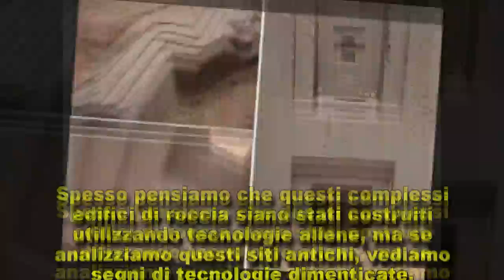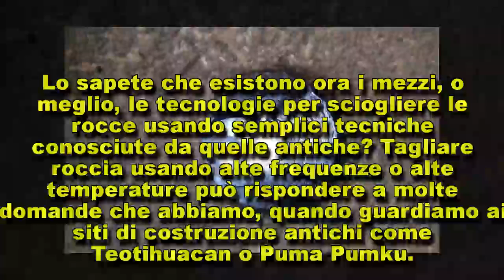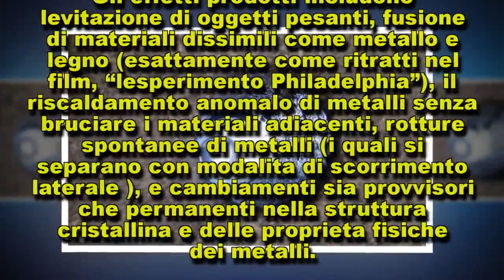ANCIENT ALIEN TECHNOLOGY : Antiche Civiltà usavano gli Ultrasuoni per fondere le rocce!!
In molti antichi siti megalitici, vediamo la prova che le antiche civiltà sapevano come fondere…